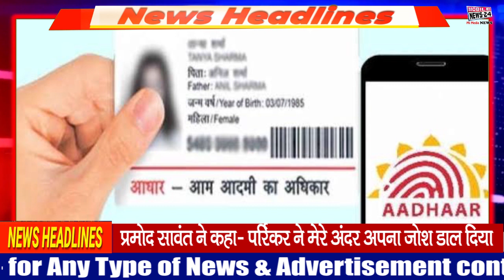Aaj ki taja khabren | Nonstop News | Speed News | 15 December | Fatafat Khabren | Mobilenews 24.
Nonstop News | Aaj ki taja khabren | Speed News | 14 December | Fatafat Khabre | Mobilenews 24.